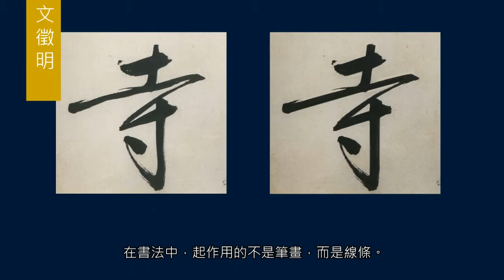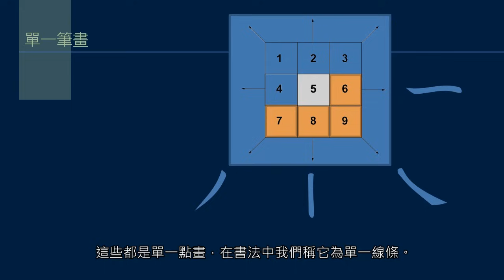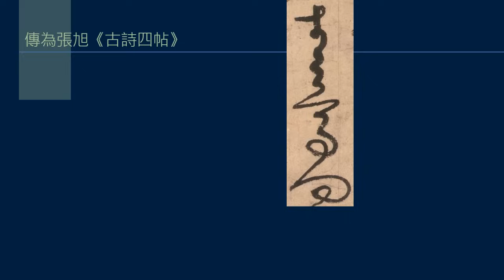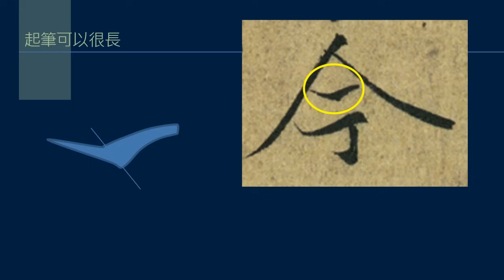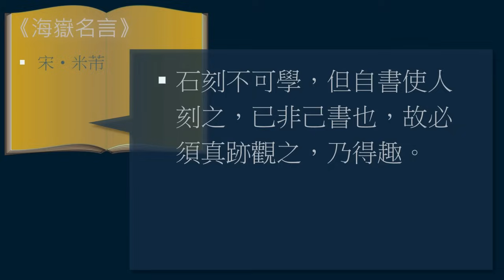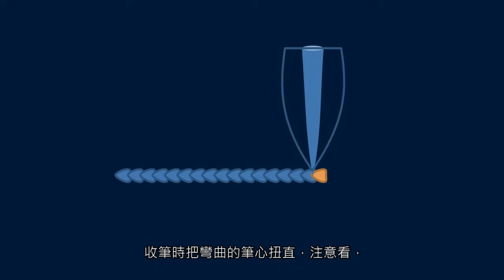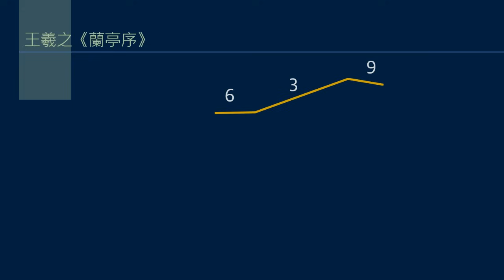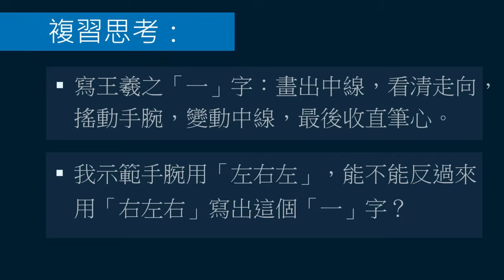黃簡講書法：初級課程 22 運筆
開始講運筆了。文字是由筆畫所組成的，書法中筆畫成為一根線條。運筆由起筆、行筆和收筆三部分組成，運筆結果得到一根線條。

線條有單一線條和複合線條，這堂課以王羲之《蘭亭序》中最簡單的「一」字為例，作為運筆的例子。簡單線條寫好了，就是複合線條的基礎。